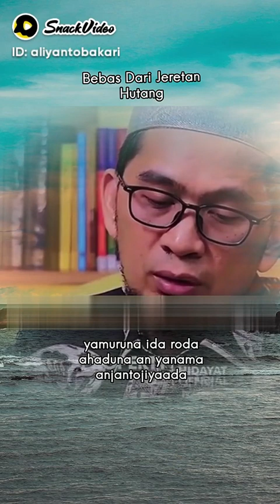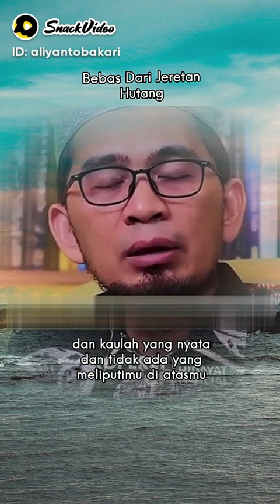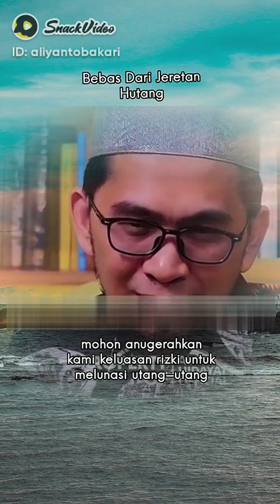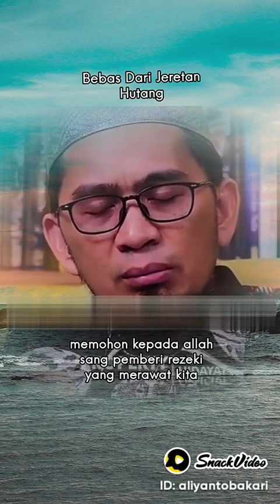belajar hadist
hutang itu membuat hidup ndak tenang so solution is minta sama allah azza wa jalla
i always ask to allah azza wa jalla hidup itu ada orang miskin dan kaya , ada orang sehat dan sakit , ada orang fisik normal dan difabel ,ada peperangan dan tidak ,ada orang baik dan ada orang jahat ?
the answered itu semua ujian dari  Allah azza wa jalla .
allah azza wa jalla menguji keimanan seseorang sesuai kemampuannya , mereka bersyukur atau berbalik arah menentang takdir illahi .
so enjoy the life with qada dan qadar we have